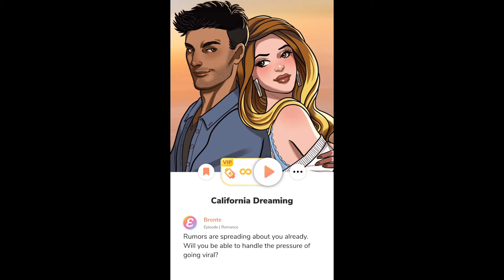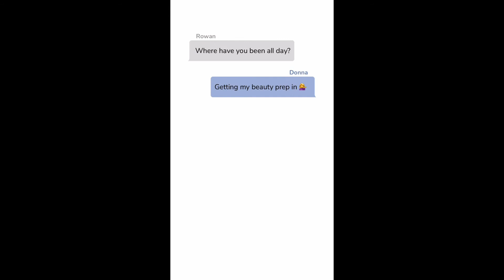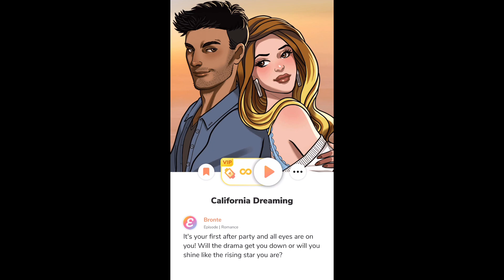Rumors Are Spreading 😩..California Dreaming #4 Episode Gameplay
Your Choices Map Your Future in Hollywood!
Own The Catwalk, Rock The Stage, or Dazzle The Camera’s- You Decide. Just Don’t Let your hot superstar roommate distract you…

California Dreaming
Episode
Playing Episode
Playing California Dreaming
Episode Gameplay
YouTuber